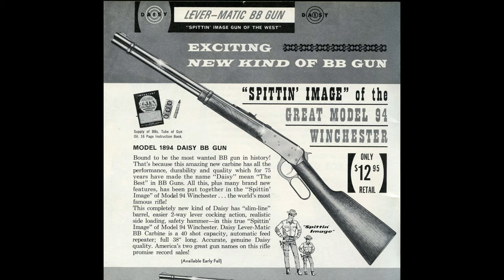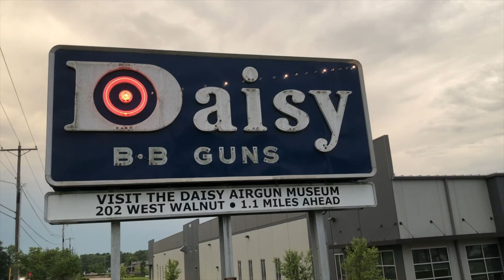Minute History: Daisy Manufacturing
The Shiloh Museum of Ozark History presents "Minute History," a series of video shorts highlighting historic sites in and around Northwest Arkansas, one minute at a time.

In 1958 Cass Hough moved his family's BB gun manufacturing company from Michigan to Rogers, Arkansas.  Daisy made many iconic products at its plant before moving assembly operations to Missouri in the late 1990s, only to return to Rogers in 2008.  Today, other businesses operate out of Daisy's original factory.